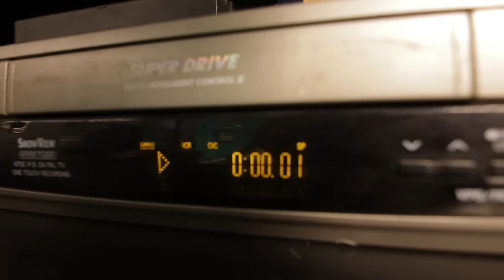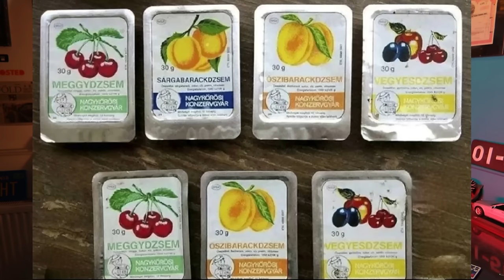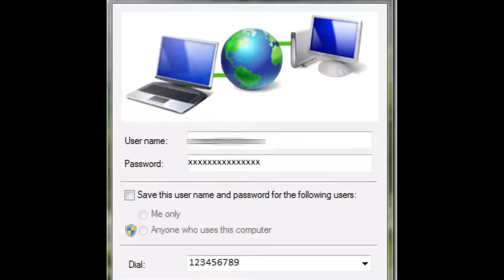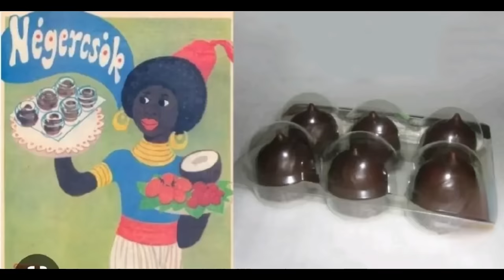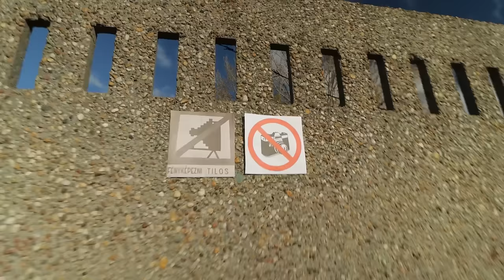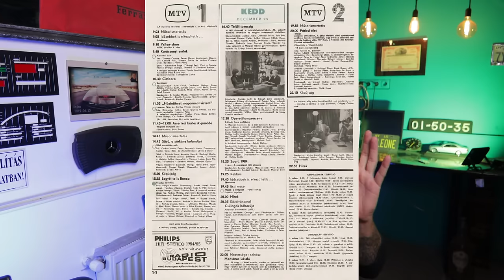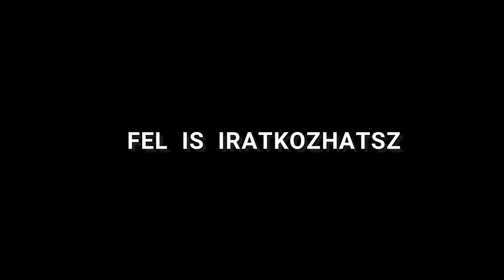50 EMLÉK a 90-es ÉVEKből_műsorok/ZENÉK/ruhák/ÉTELEK/autók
Na, hányszor mondtad közben: TÉÉÉNYLEG!! 😁